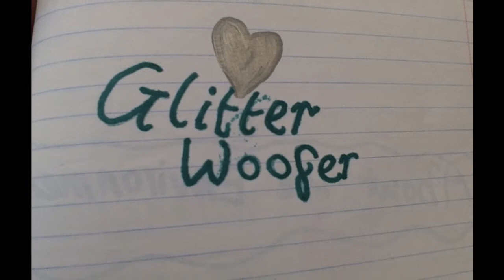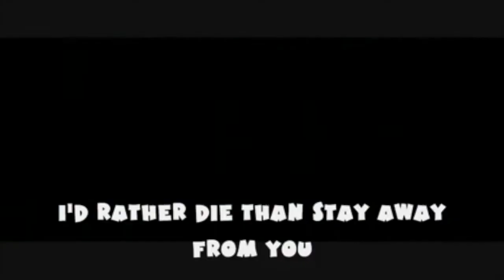Crabbe,Goyle and Draco Show!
Special Thanks to  thevampiresliars for making the Twilight VS Harry Potter Video.